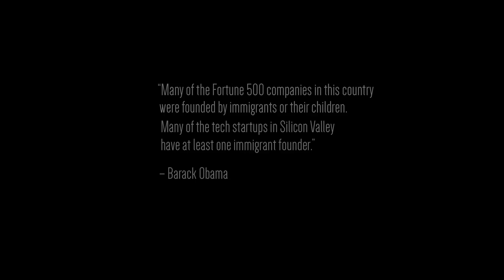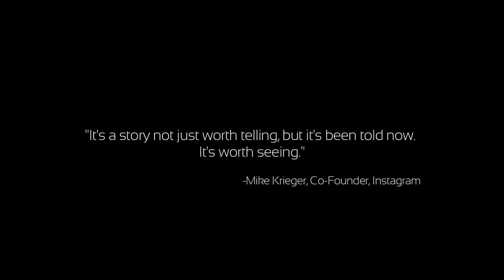For Here or to Go? (2015) - Official Trailer (HD)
An aspiring Indian tech entrepreneur in the Silicon Valley finds himself unexpectedly battling the bizarre American immigration system to keep his dream alive or prepare to return home forever.